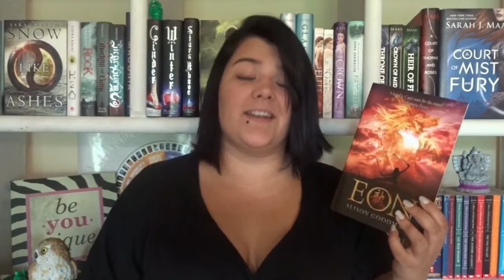Biannual Bibliothon TBR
You may have noticed that I changed my channel name from Book Babble to The Owlery! Nothing will change about my content just the name :D If you would like to know why check out this video

Thank you so much to Harriet for my beautiful channel design!!
Hey!!! You made it this far!! If you do it leave me a HOOT HOOT in the comments so I know you joined my super elite team of badass subscribers!!